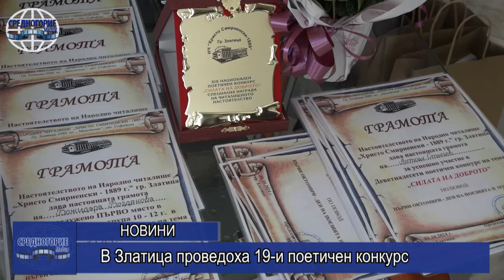В Златица проведоха 19-и поетичен конкурс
За деветнадесети път читалище „Христо Смирненски“ Златица организира традиционния си поетичен конкурс. Представянето и награждаването на отличените творби се състоя на 1 октомври -  Деня на поезията и музиката.
В Ритуалната зала към читалището се събраха много почитатели на писаното слово - участници, граждани и гости. Припомняме, че от няколко години насам конкурсът е национален и привлича творци, както от региона, така и от цялата страна.
Тази година темата беше „Силата на доброто“, а журито беше с председател поетесата Камелия Кондова и членове Мария Славова и Полина Кесова. Сред гостите в залата бяха председателят на Общински съвет - Златица Младен Медаров, поетът Димитър Никифоров, актьорът Любен Чаталов, учители.
Водещата Диди Стоянова представи историята на поезията, нейните форми и съдържание. Тя даде думата на председателя Камелия Кондова, която обяви и наградените таланти, оценявани анонимно. Стана ясно, че тази година за конкурса са изпратени общо 29 стихотворения – едно в първа група, осем във втора група, едно в трета и 19 в четвърта възрастова група.
Стихотворението на Божидара Богданова от Златица бе отличено в групата 10-12 години. В групата 13-18 година Даниела Венкова от Пирдоп взе наградата за първо място. След нея бяха наградени две момичета от Златица - Спасимира Илиева, второ място, и Катерина Герджилова, трето място. Специалната награда на читалищното настоятелство бе връчена на Стоянка Балова – Горицова. Тя й дава възможността да бъде част от журито на следващия поетичен конкурс на читалището.
Председателят на читалището Нели Михайлова връчи на отличените автори плакети, ваучери за книги и грамоти.
Допълнителна специална награда, осигурена от радиооператора в Златица, получи стихотворението на Димитринка Крънева.
В останалите възрастови категории бяха отличени авторските творби на поети от Казанлък, София, Стара Загора, Дряново, Варна.
Авторите от нашия район, които не получиха награди, бяха поощрени с грамоти за участие и с екземпляр от книгата на Мария Овчарова „Благовещение“.
Публиката имаше възможност да чуе всички наградени стихове, част от които бяха изчетени лично от участниците. Д-р Димитър Стоянов внесе допълнително настроение в поетичната вечер със своите музикални поздрави. Свои стихове представиха и Камелия Кондова, Полина Кесова и Димитър Никифоров.
Председателят Нели Михайлова отправи благодарности към участниците в тазгодишния конкурс, прикани ги да продължават да пишат и да споделят своите емоции с почитателите на поезията. Специални благодарности получиха и община Златица и медодобивната компанията, които подкрепят културната институция и нейните инициативи.